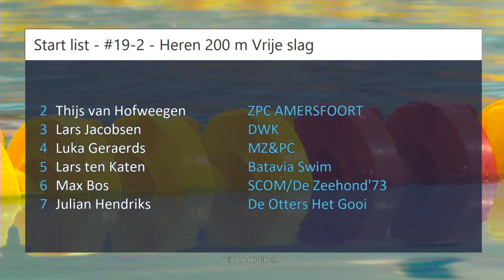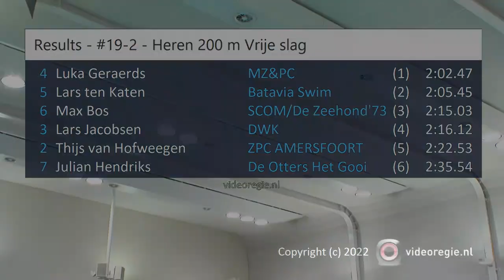#19-2 - Heren 200 m Vrije slag - NK kb Den Haag | Zwemmen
NK kb Den Haag - #19-2 - Heren 200 m Vrije slag